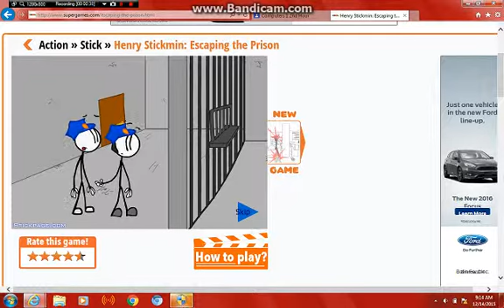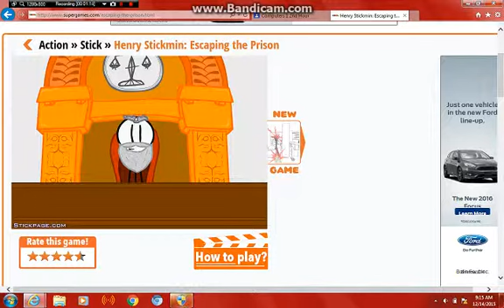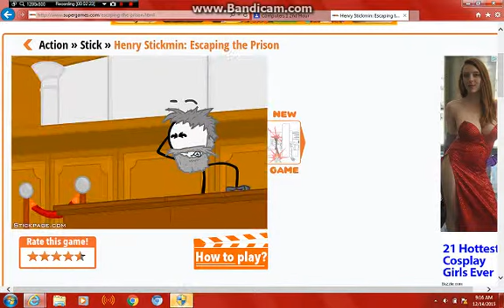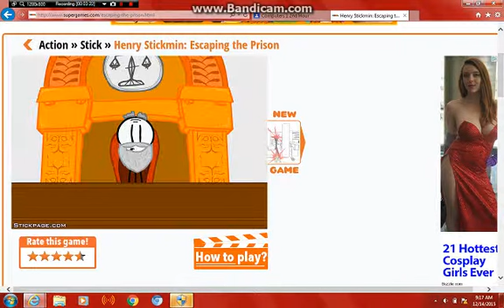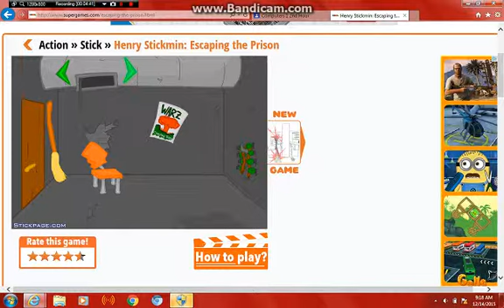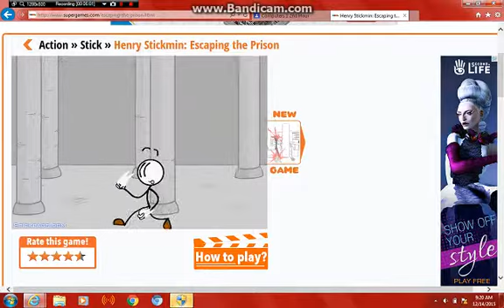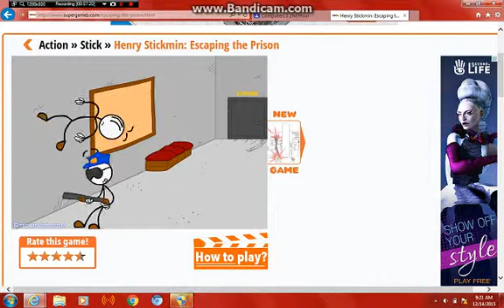FUCK PRISION!!!!!!!!!!!!!! HENRY STICKMAN GAMES#4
Description: prison escape is soo easy!!